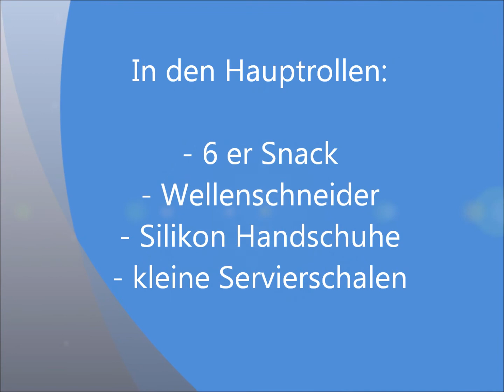6er Snack Putenschnitzel mit Kartoffeln und Möhren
Gefüllte Putenschnitzel mit Kartoffeln und Möhren aus dem 6er Snack
Das Rezept ist für 2 Pers. p.P 10 SmartPoint Punkte

Zutaten:
2 Putenschnitzel (meine waren zusammen 450g )
2 Scheiben mageren Kochschinken
2 Scheiben Käse light 30%
5-6 Möhren
420 g rohe Kartoffeln
1 knapper TL Zucker
Etwas Rapsöl, am besten aus einem Sprüher
Salz, Pfeffer, Paprika, Geflügelgewürz, Kucharek (polnisches Gewürz) oder nach Geschmack

Zubereitung:
Den Backofen auf 220 Grad O/U Hitze vorheizen.
Nun den 6er Snack hauchfein mit Rapsöl aussprühen.
Dann die Putenschnitzel entweder so wie ich mit Pfeffer und Geflügelgewürz würzen, oder nach eigenem Geschmack
Die Kartoffeln und die Möhren schälen und mit dem Wellenschneider in etwas größere Stücke teilen.
Die Möhren mit dem Zucker, Salz und Pfeffer würzen und in 2 Mulden füllen.
Dann die Kartoffeln mit Paprika und Kucharek würzen, einen Hauch von Rapsöl drüber geben und ebenfalls in 2 Mulden füllen.
Nun auf die Putenschnitzel je eine Scheibe Kochschinken und Käse legen und einmal einschlagen und in die letzten beiden Mulden füllen.
Alles für ca. 40-42 Min aufs untere Rost in den Backofen geben. Am Ende einmal ein Schnitzel einschneiden um zu schauen ob es gar ist.
Den 6er Snack aufs Kuchengitter stellen und alles auf zwei Teller verteilen.
Guten Appetit wünscht Euch Judith 

Und Ihr findet mich auch auf Facebook unter:
Judith´s Koch und  Back Leckereien